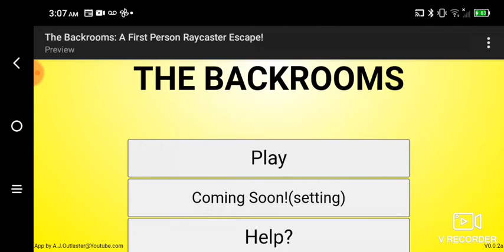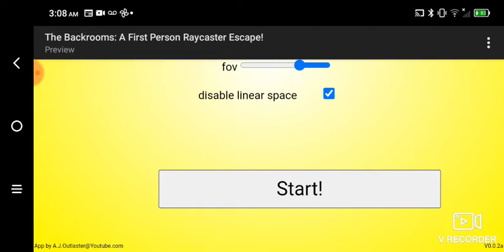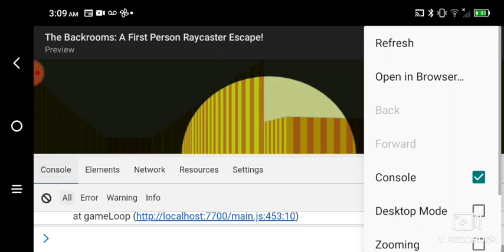Testing Joysticks on my Backrooms Raycaster.